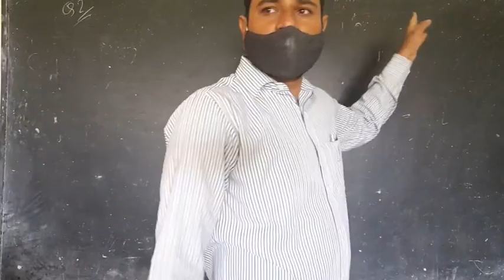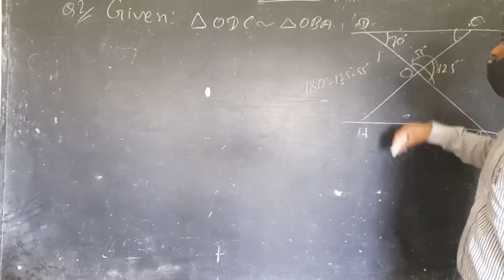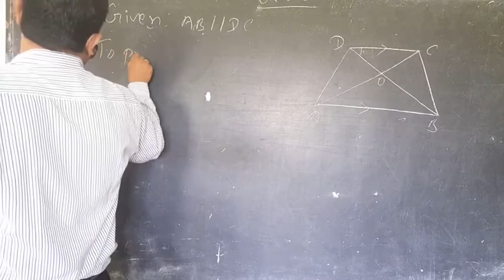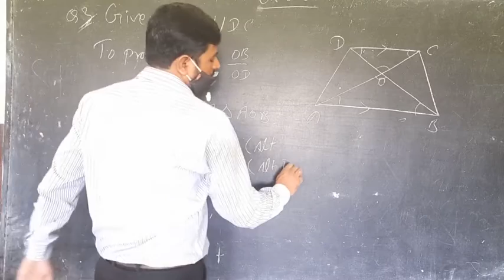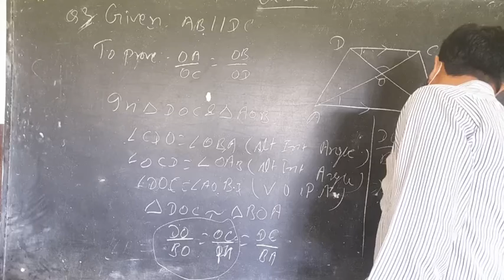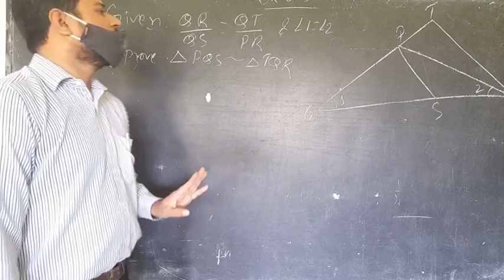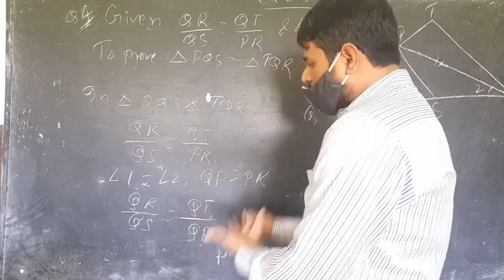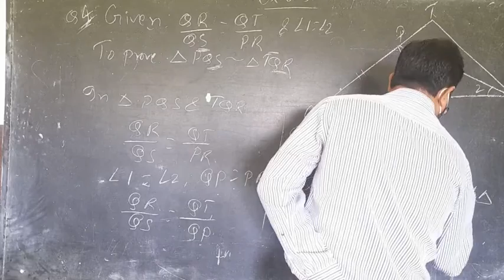Class10 maths//Triangle//simlarity of triangle//